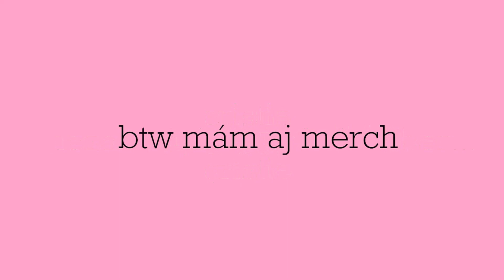24H JEM POLOTOVARY! | Cristie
•merch•
+ podpisové kartičky ku každej objednávke!

•info•
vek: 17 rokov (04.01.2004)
kamera: canon eos 700D, canon powershot G7 X mark II alebo iPhone 11